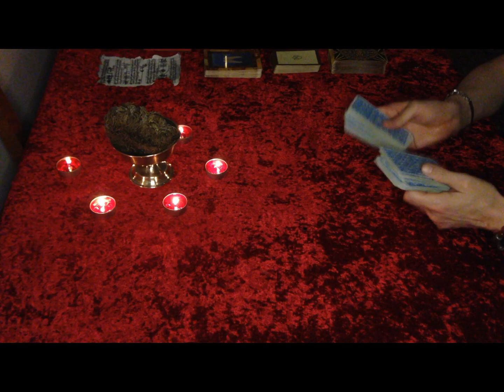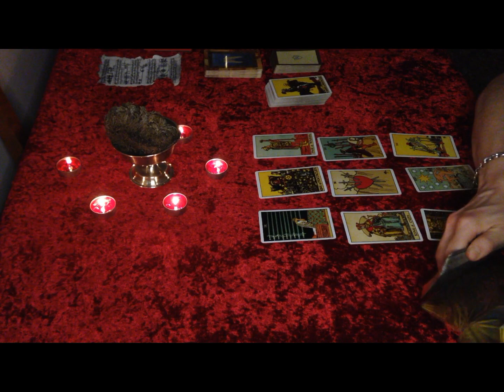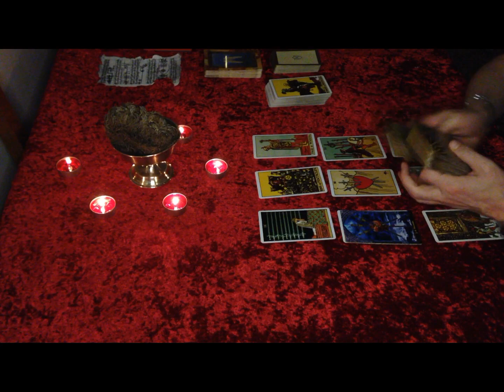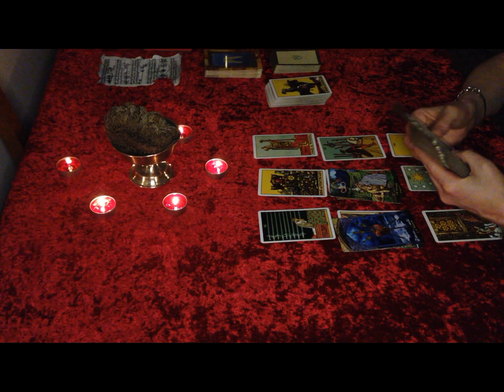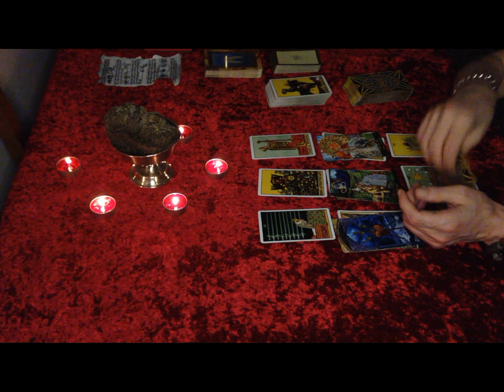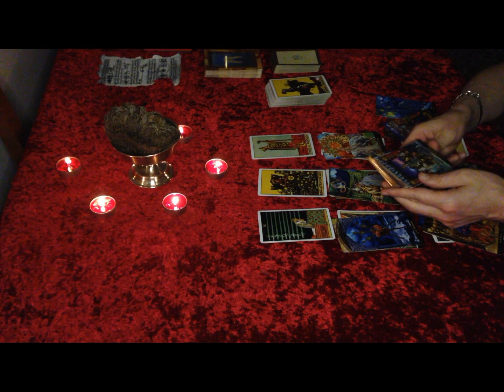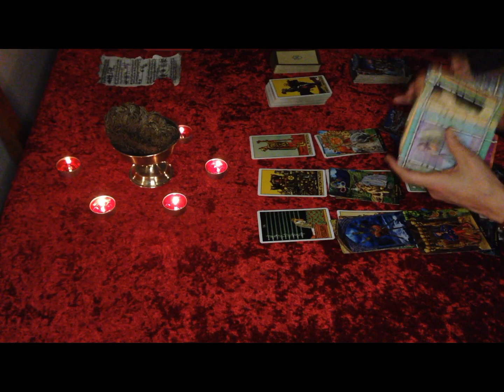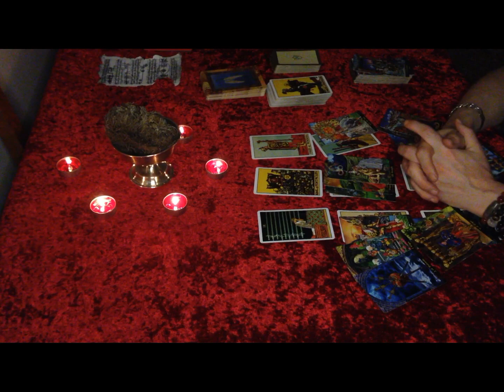Scorpio "Unbelievable ! How tables turn ! 17th to 23rd May 2021 tarot, astrology, divine, luck